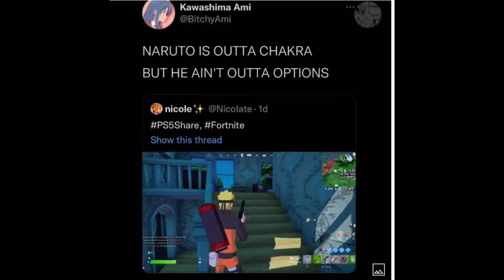Legend (sorry can’t show the music notes bc song was too long for me record but enjoy these edits)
This took me hours to edit but enjoy 😊